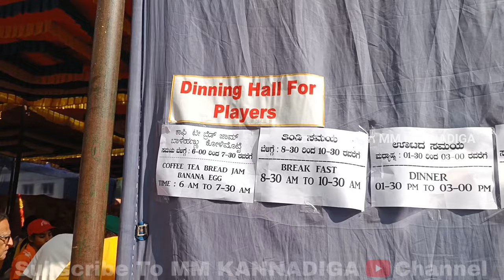33rd NATIONAL SUB JUNIOR KHO KHO CHAMPIONSHIP | ರಾಷ್ಟ್ರೀಯ ಸಬ್ ಜೂನಿಯರ್ ಖೋ ಖೋ ಪಂದ್ಯಾವಳಿ 2023 LOKESHWAR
33rd NATIONALSUB JUNIOR KHO KHO CHAMPIONSHIP | ರಾಷ್ಟ್ರೀಯ ಸಬ್ ಜೂನಿಯರ್ ಖೋ ಖೋ ಪಂದ್ಯಾವಳಿ 2023  LOKESHWAR
33ನೇ ರಾಷ್ಟ್ರೀಯ ಸಬ್ ಜೂನಿಯರ್ ಖೋ-ಖೋ 13 ರಿಂದ 17 ತಿಪಟೂರು

ಜಾಹಿರಾತು,ಡಿಜಿಟಲ್ ಪ್ರಮೋಷನ್,ಗಳಿಗಾಗಿ :-
Business Queries:-